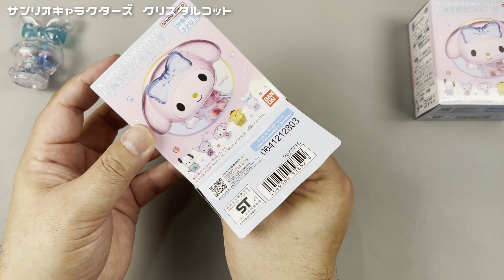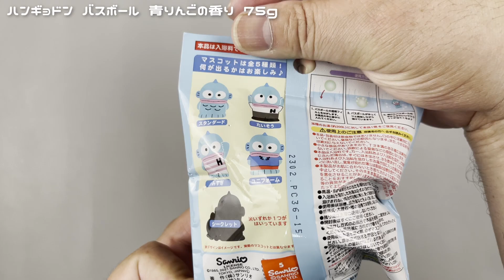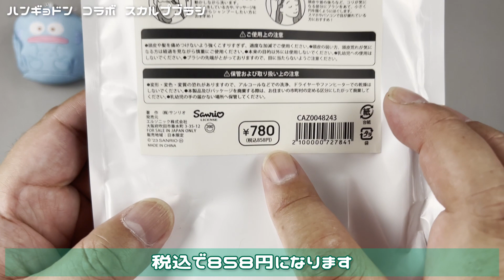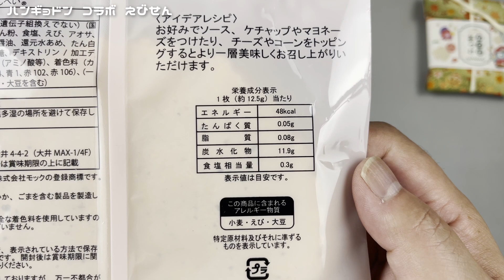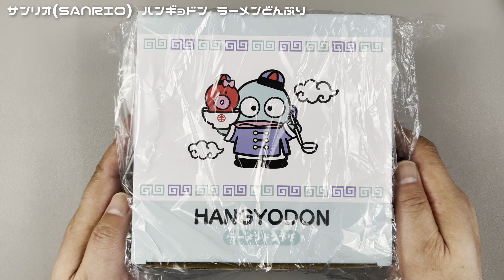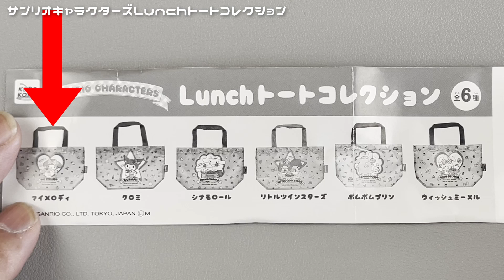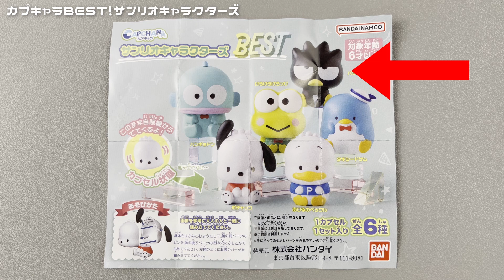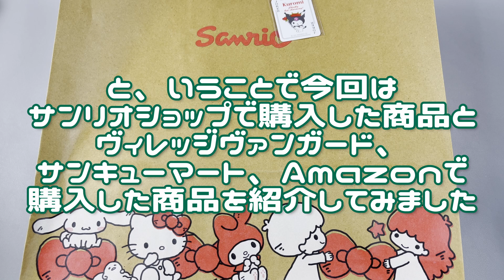【SANRIO】サンリオショップでお買い物…と、他のお店でもサンリオ系商品お買い物＋サンリオ ガシャポン2選【お買い物動画】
サンリオショップでお買い物した商品の紹介と、今回はビレッジバンガード・サンキューマート・Amazonでもサンリオ商品を購入しましたのでご紹介していきます。
また2023年10月3週に発売したサンリオキャラクターズのガシャポンを2つガシャしてきたので、開封してご紹介していきます。

目次
0:00 はじまり
0:15 サンリオキャラクターズ クリスタルコット
2:08 ラーメンどんぶり クロミver.
2:55 ハンギョドン バスボール 青りんごの香り 75g
3:21 サンタン 光る ハンギョドン バスボール
3:49 ハンギョドン シークレットアクリルスタンド
4:46 サンリオふにゅまるデザイン コラボ マスコットキーホルダー
5:18 ハンギョドン コラボ スカルプブラシ
5:45 サンリオキャラクターズ コラボ 布包みお茶漬け
6:00 ハンギョドン コラボ えびせん
6:21 サンリオキャラクターズ コラボ インスタントラーメン　ハンギョドンver.
6:38 サンリオキャラクターズ コラボ インスタントラーメン　クロミver.
7:48 サンリオ(SANRIO) ハンギョドン ラーメンどんぶり
9:32 サンリオキャラクターズLunchトートコレクション
11:37 カプキャラBEST！サンリオキャラクターズ
13:11 総括

サンリオショップ  オフィシャルサイト 商品紹介
ラーメンどんぶり クロミver
ラーメンどんぶり ハンギョドンver

デイリーに使えて気分が上がるテーブルウェア☆
チャイナ服をかわいく着こなしたキャラクターがカラフルに彩る★電子レンジや食洗機対応で使いやすい♪

価格：1つ2,200円（税込）
サイズ：約幅17.3×奥行17.3×高さ7.7cm
種類：全5種類

BANDAI  オフィシャルサイト 商品紹介
サンリオキャラクターズ クリスタルコット

サンリオキャラクターのキュートなクリアマスコットが登場！
マスコットの中にキラキラのビーズが入っていて、中身を入れ替えたり自分だけのオリジナル「クリスタルコット」にアレンジするのも楽しい☆
それぞれ違う色のビーズや、各キャラクターの顔型ビーズも入っているのでコレクションするほど楽しいと可愛いが溢れるグッズです。

価格：1箱429円（税込）
発売日：2023年10月2日 発売
種類：全5種類

1．マイメロディ
2．クロミ
3．ポチャッコ
4．シナモロール
5．ポムポムプリン

カプキャラBEST！ サンリオキャラクターズ

カプセルがそのままサンリオキャラクターズの顔に！
カプキャラシリーズ最新弾は、はぴだんぶいのメンバーを集めたベスト弾！

発売時期：2023年10月 第3週
価格：1回 400円
種類：全6種類

・ハンギョドン
・ポチャッコ
・あひるのペックル
・タキシードサム
・バッドばつ丸
・けろけろけろっぴ

カプキャラ「サンリオキャラクターズBEST」が登場！｜サンリオ

カプキャラBEST！ サンリオキャラクターズ｜ガシャポンオフィシャルサイト

カプキャラ | ガシャポンオフィシャルサイト

サンタン オフィシャルサイト商品紹介
サンタン ハンギョドン バスボール おもちゃ入り

価格：1個473円
種類：全5種類

・ハンギョドン
・ポムポムプリン
・シナモンロール
・クロミ
サンタン 光る ハンギョドン バスボール

価格：1個638円
種類：全4種類

・グリーン
・ピンク
・パープル
・シルバー
Santan サンタン | 大阪の生活雑貨・オリジナル商品の企画販売会社

サンキューマート オフィシャルサイト商品紹介
サンリオふにゅまるデザイン コラボ マスコットキーホルダー

価格：1つ 429円
種類：全8種類

・ポチャッコ
・マイメロディ
・クロミ
・ハンギョドン
ハンギョドン コラボ スカルプブラシ

価格：1個 858円
サイズ：横幅9cm×縦幅8.5cm×奥行3cm
サンリオキャラクターズ コラボ 布包みお茶漬け

価格：1個 421円
ハンギョドン コラボ えびせん

サンリオキャラクターズ コラボ インスタントラーメン

種類：全10種類

・しょうゆ
・しお
・魚介豚骨しょうゆ
・ごましょうゆ
・レモン
・みそ
・とんこつしょうゆ
・シーフード
・カレー
・みそ煮込みうどん

IP4 Inc. オフィシャルサイト商品紹介
サンリオキャラクターズ
Lunchトートコレクション

種類：全6種類

・クロミ
・ウィッシュミーメル

Ⓒ2023 SANRIO CO.,LTD.NO.L 644298

Lunchトートコレクション | IP4 Inc. アイピーフォー株式会社

©IP4 Inc.